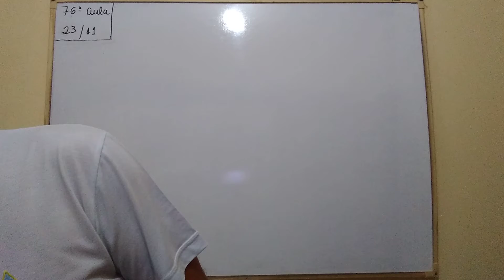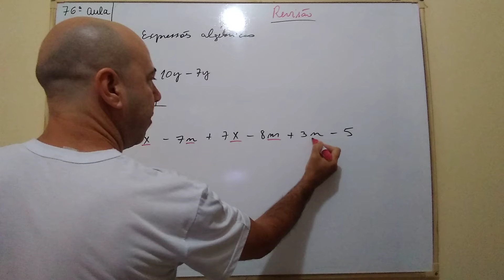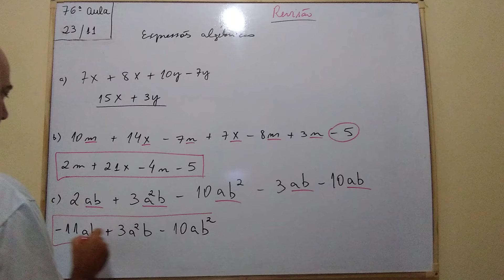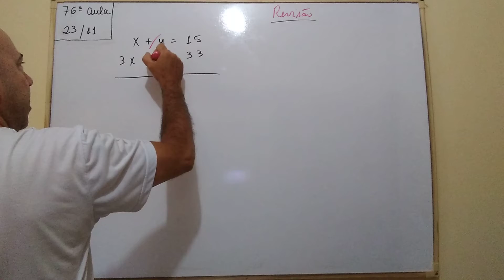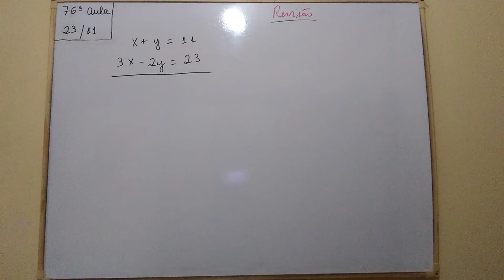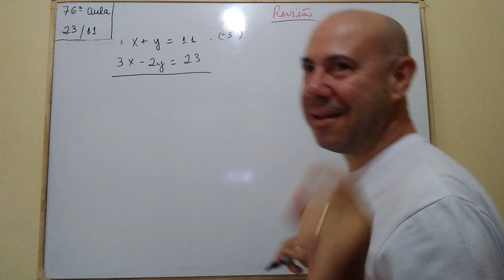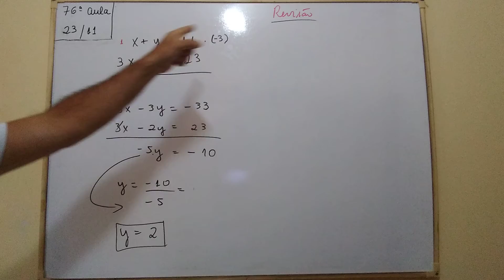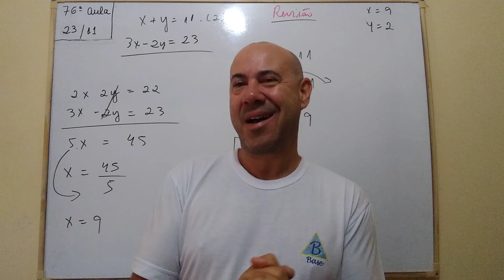8°ANO - 76ªAULA DE MATEMÁTICA - DIA 23/11/2020 - PROFESSOR ALEX BUENO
REVISÃO DA AVALIAÇÃO